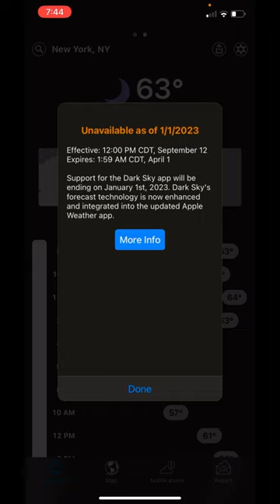Dark Sky weather app is being shut down...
The Dark Sky weather app is being set to pasture on January 1st, 2023. Dark Sky is a pretty cool weather app with a nice design and plenty of stats and features. Apple bought Dark Sky in 2020 before later discontinuing the Android version. A popular app that's now being replaced by Apple's default weather app. Let me know your thoughts about this down below...

I hoped you liked. Thanks for all of your support, it means a lot! You guys are great.

I have merch baby! Enjoy :)

Discord group chat/community coming soon… Check the channel pages every so often for an announcement or link.

*Here’s some of the gear I have and use (at the time of writing):*